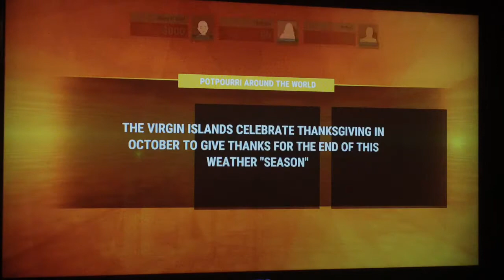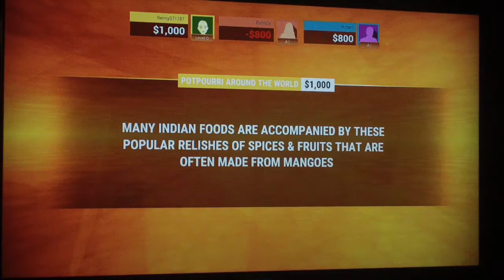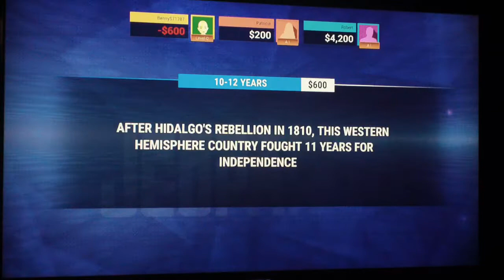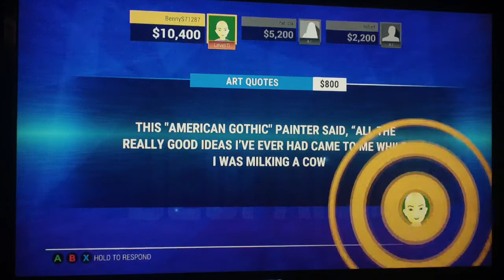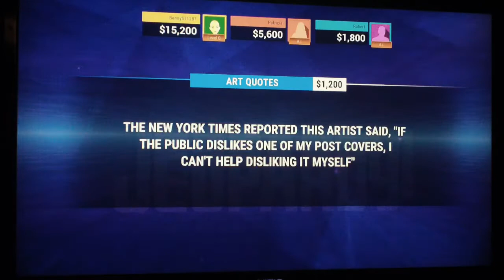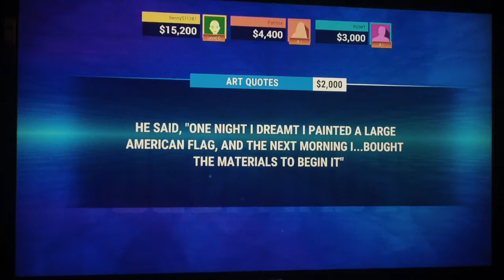Jeopardy XBox One Game 1 Part 1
It is time for a game 1 of Jeopardy for the XBox One. This is different from the versions we played. We got the lead through the Jeopardy round. What happened in the Double Jeopardy round? Watch to find out and we will see you in the final part. :)